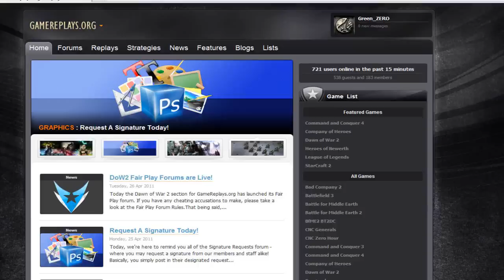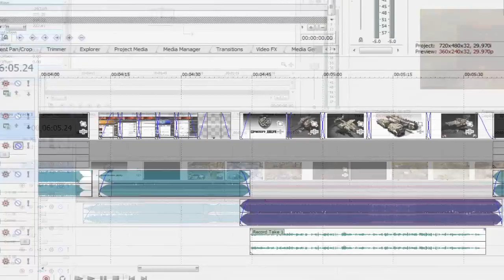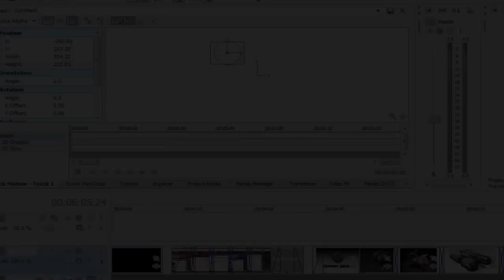Special Edition 100th VoD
Celebrating Green_ZERO's 100th Command & Conquer 3 Kane's Wrath VoD for Gamereplays.org

Special Edition
Match of the Moment #10